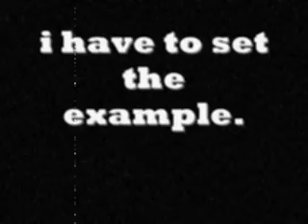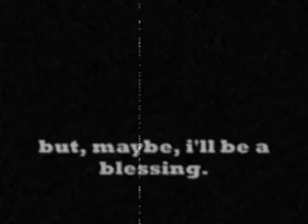6.11.09 - Just one of the many things I can't say.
audio was disabled, so if you would like to listen to the song that was originally intended to be on this, then and listen.

i'm pissed because it ruined my coldplay concert footage, too.
meh.